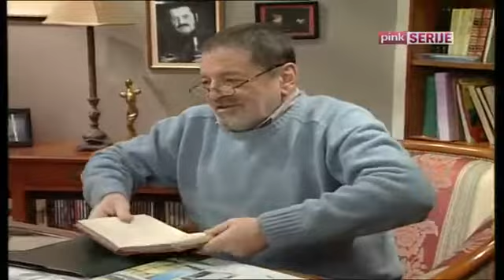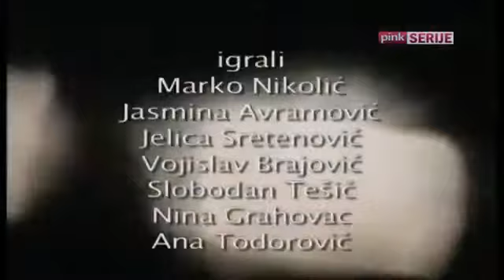Idealne veze - E20